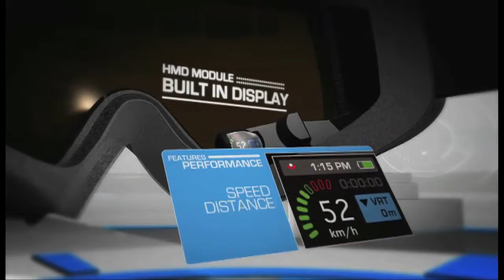Jurymeeting ispo BrandNew Awards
Check out the jury meeting of the ispo BrandNew Awards.